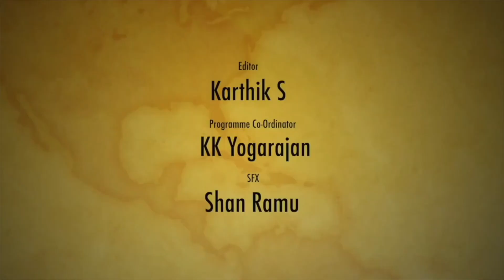Single Man ah Superman ah மாத்துனது கல்யாணம் | Madurai Muthu Alaparai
Madurai Muthu Pattimanram / Madurai Muthu Debate Show !!! is the word that attracts maximum of Tamil audience. The wit, he adds gives us more spiciness. Here are the best cuts from the comedy flow of Madurai Muthu.

Latest Comedies of Madurai Muthu only on Madurai Muthu Alaparai !!!

The Legend is back again with all his fresh and original comedies !!! Enjoy the latest Tamil  Comedy and do share your feedbacks.

Madurai Muthu is the Tamil Stand Up comedian who got great fame by the famous TV reality Show Asatha Povathu Yaru. He is one of the best known and most liked tamil comedian for 90's Kids. This is the Official channel to entertain you all.